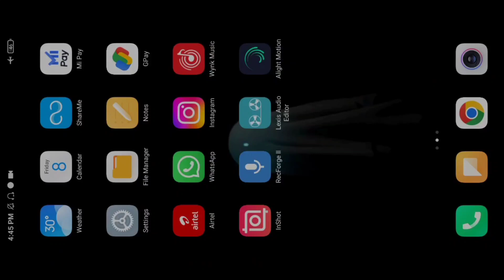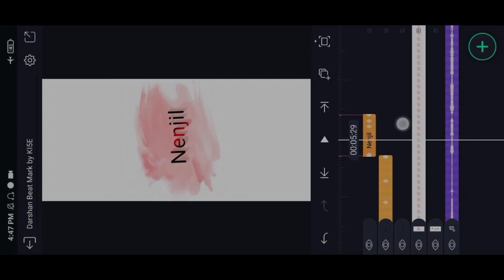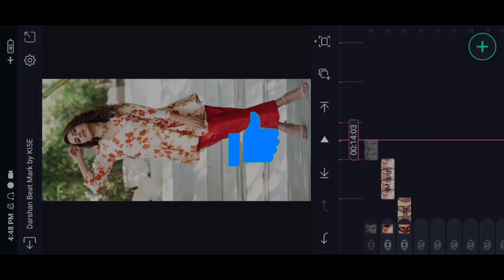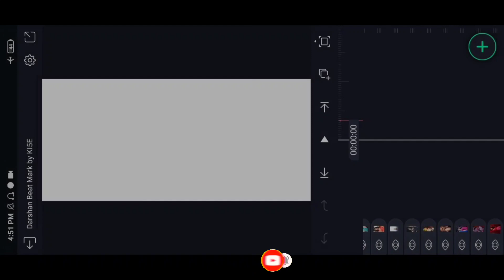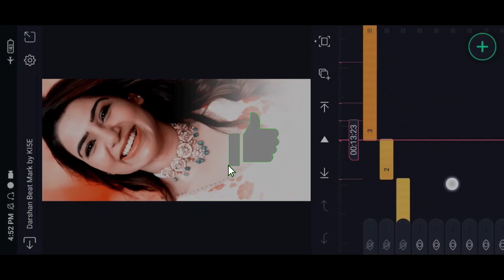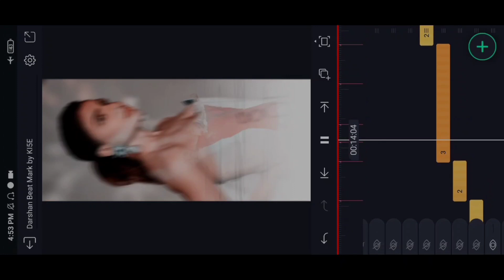🥀Insta viral trending darshana video song editing in alight motion💕Lyrical video editing kannada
Hello friends in this video I can show you how to edit video like this 🥀Insta viral trending darshana video song editing in alight motion💕Lyrical video editing kannadadarshana Song video editing alight motion kannada🥀Darshana song video editing